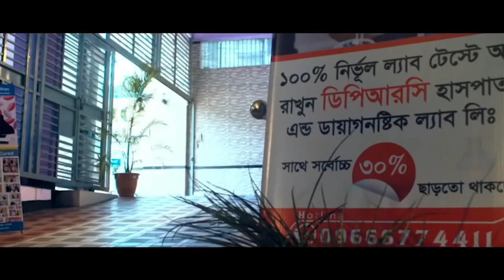আমার স্ত্রীর PLID রোগ নিয়ে স্যারের কাছে এসেছিলাম। আলহামদুলিল্লাহ DPRC’র চিকিৎসায় সে এখন সুস্থ । PLID